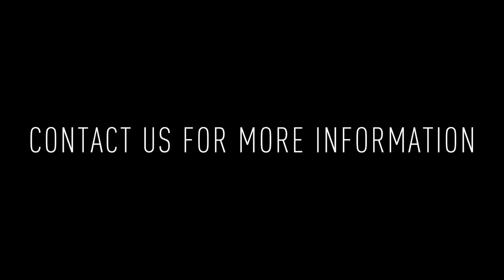618 N 40th Street #3: 2BD/1BA Apartment For Rent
This lovely 2 bedroom/1 bathroom second floor front apartment offers a bright and sunny interior with hardwood floors, and contemporary elements throughout.
Artist: XaVioN
Title: Just for Today